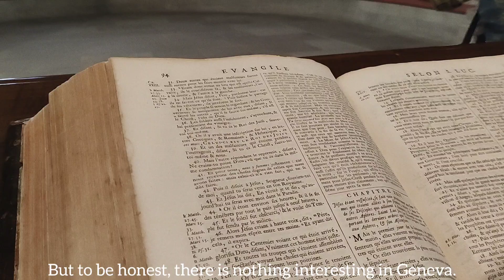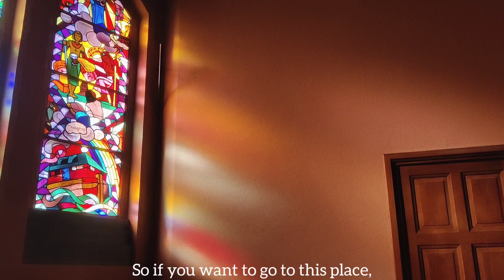제네바 (스위스) + 안시 (프랑스) 방학여행 Geneva and Annecy Vacation